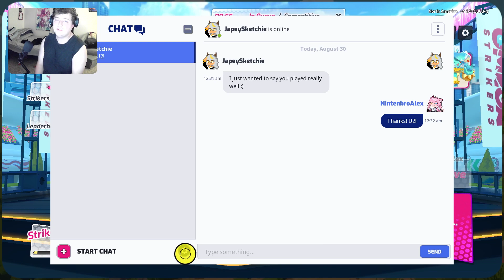8-29-24 | Omega Strikers (Quick Play & Competitive)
Streamed live on Twitch:
People in Stream:
Other Socials:
Main Channel: @nintenbroalex